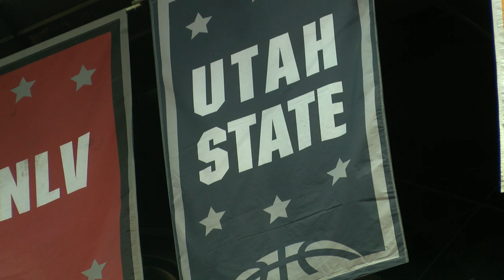Utah State Talks About First-Round Victory Over Colorado State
Aggies head coach Jerry Finkbeiner, Eliza West and Shannon Dufficy talk with MWN’s Jesse Kurtz following Utah State’s 3-point victory over the Colorado State and the program records set during the victory.